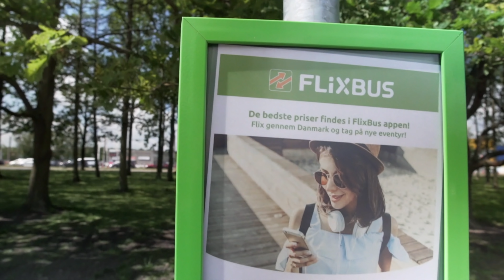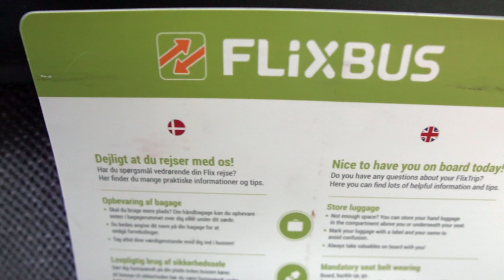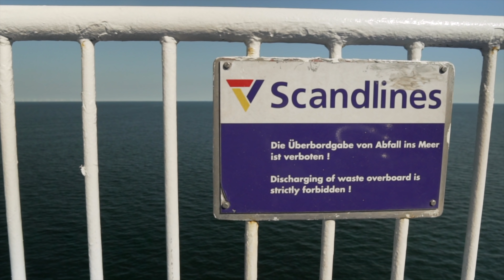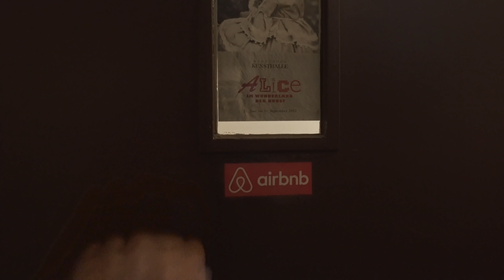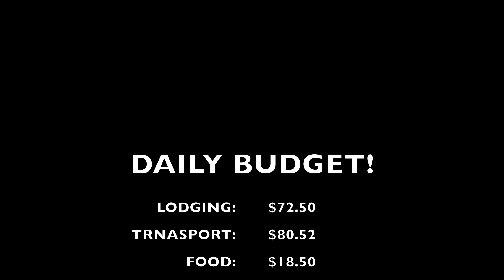EP 22: FLIXBUS TO GERMANY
Hope you guys enjoyed today's video! We had to leave to beautiful country of Denmark to head back to Germany! We were headed to Lübeck, Germany. We show you our travel day using the always reliable Flixbus. We had to take a ferry to from Denmark to Germany which we hadn't done yet. But we successfully arrived in Lübeck. We give you guys yet another Airbnb tour of the best Airbnb we've had yet!

Electronics Backpack
Madison's Backpack

Have you tried Air BnB? Click the link for our referral!

We are taking a break from our 9-5 lives to travel!